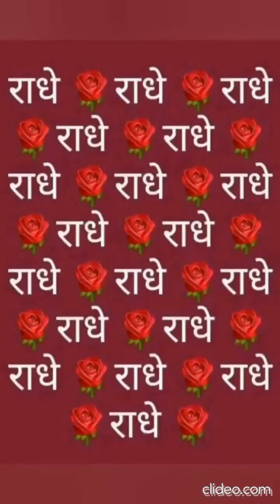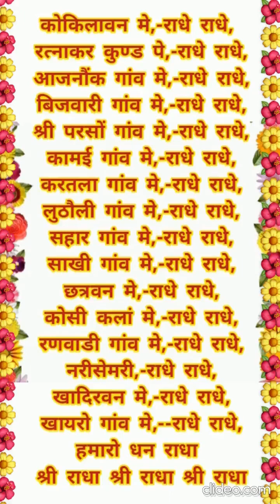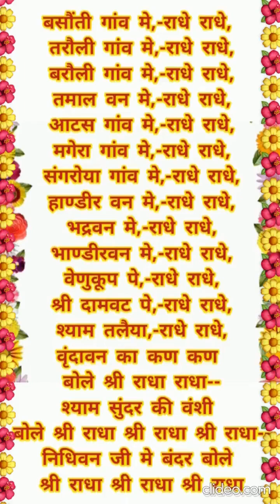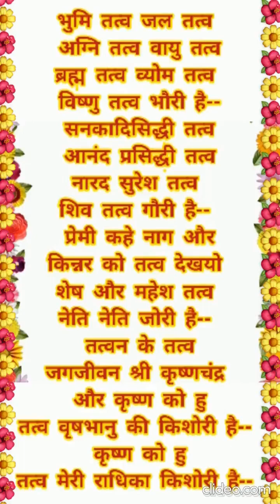सभी मिलकर राधे राधे कहते जाए और subscribe bhi jarur kare